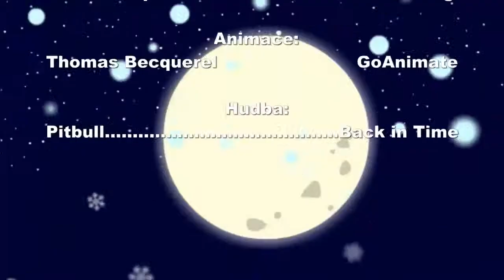MH #08 - BACK TO THE FUTURE GAY PARODY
Prubni a budeš vědět víc!

and you'll know more!

Odwiedź i będziesz wiedzieć więcej!

Látogassa és akkor majd többet fogunk tudni!